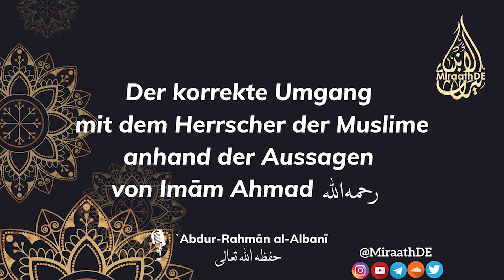Der korrekte Umgang mit dem Herrscher der Muslime anhand der Aussagen von Imām Ahmad رحمه الله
Referent: 'Abdur-Rahmān al-Albāni

Ausschnitt aus der Abhandlung:
Usūl us-Sunnah